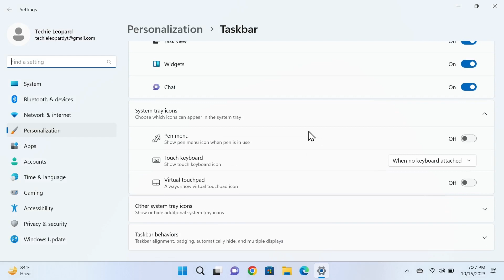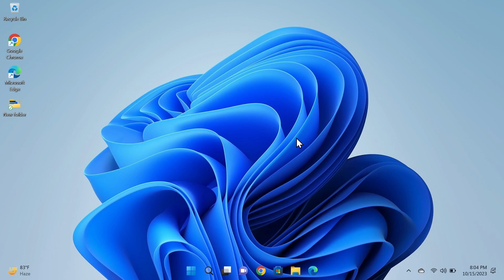How to Make Taskbar Transparent in Windows 11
A quick tutorial on, how to make your Windows 11 taskbar transparent with a few clicks.